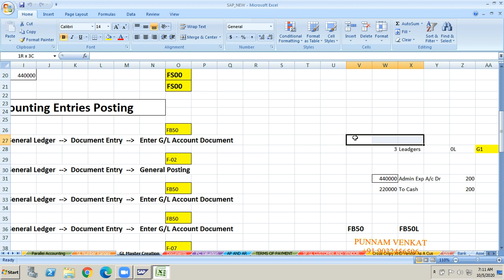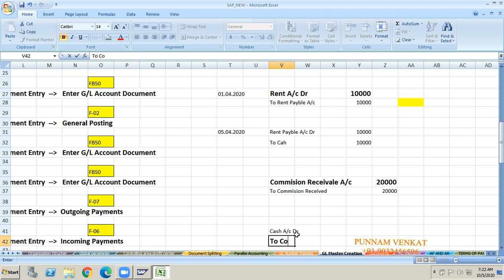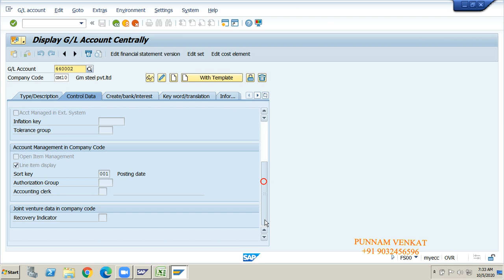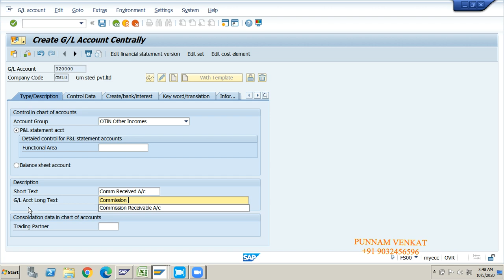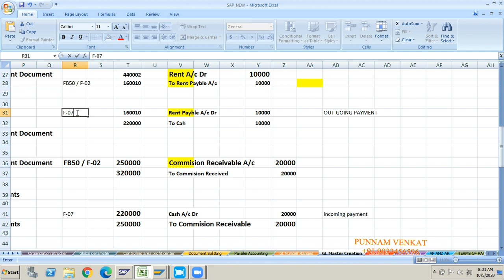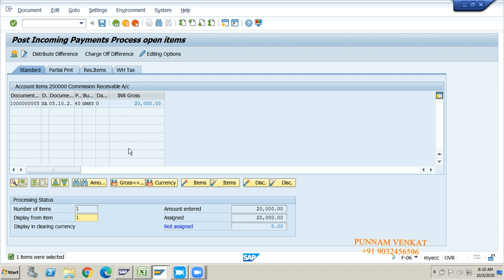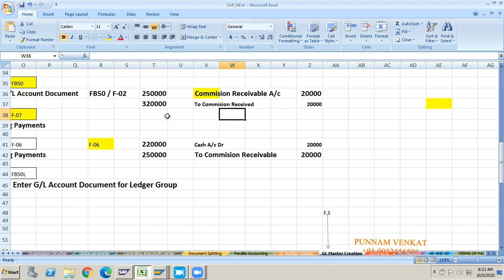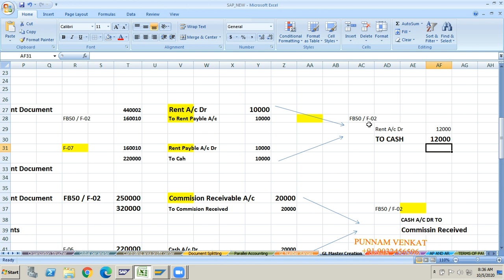SAP FI open item management - Class 17